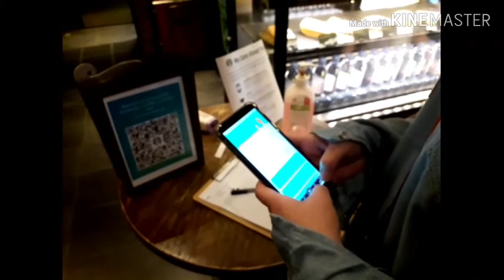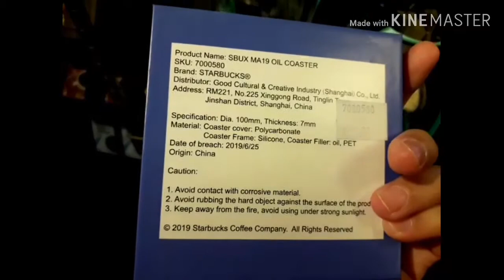5A's FAMILY VLOG #101: STARBUCKS🥤BRUNEI